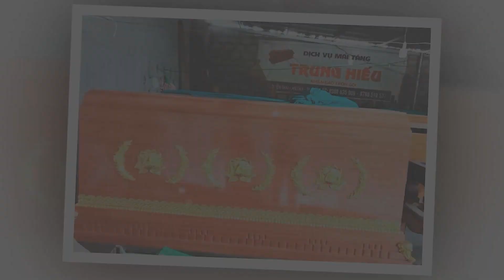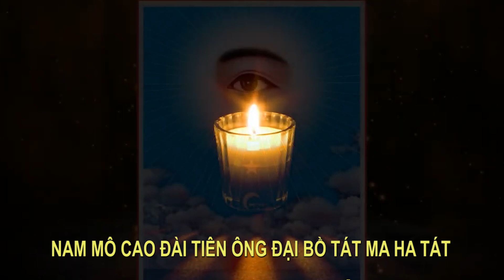Ban Đạo Tỳ Thánh Thất Cao Đài thành phố Huế năm 2023 - P1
Phước Thiện . Đc 100 Hùng Vương - đt 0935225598